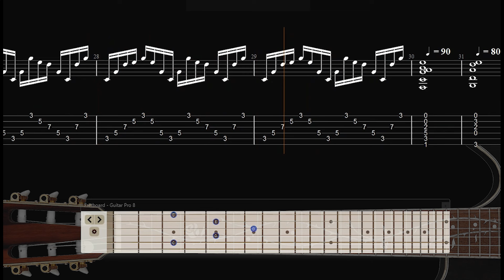Tim Henson - The Art Of Fingering A Minor (Guitar Lesson)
Start learning how to drive those riffs using 3/4 and 4/4 time signatures, tempo drops, dotted notes, and building complexities to take your playing to the ultimate level!

Happy shredding!

Genres: Classical, Fusion, Rock, Pop and Metal